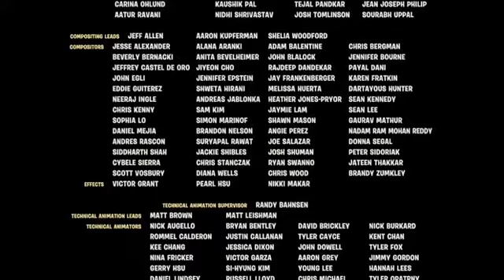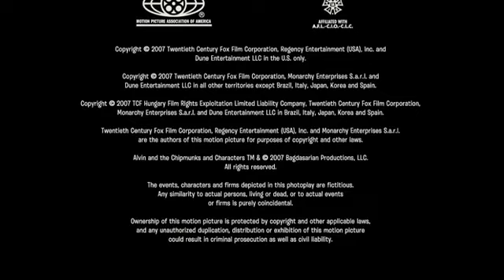Créditos Finales || [3/3] || Alvin y las ardillas || (2007) || HD.